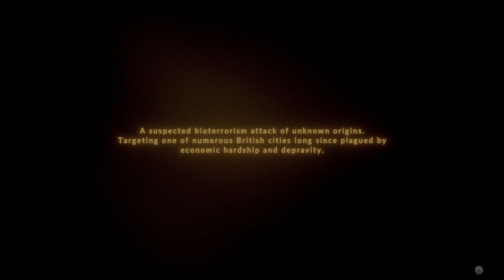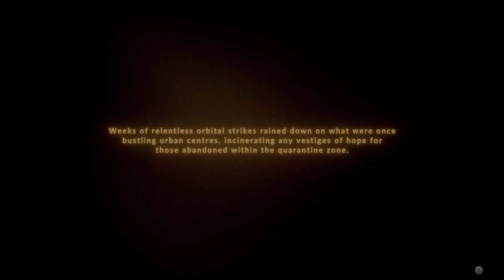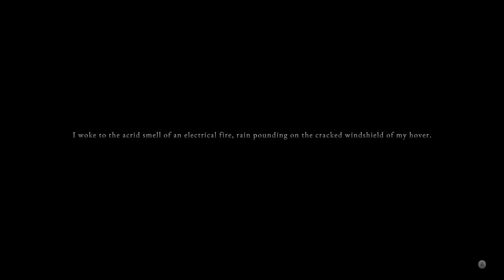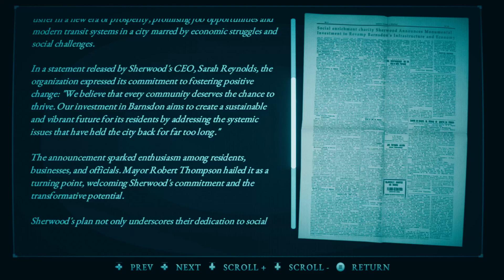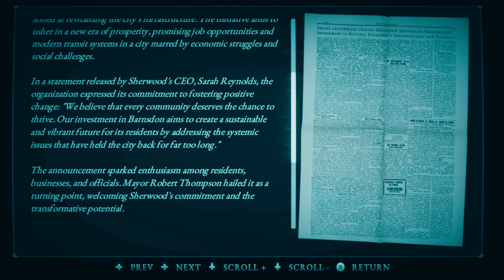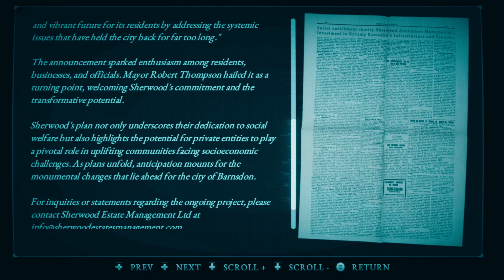THIS WOMAN HATES BATHES | Hollowbody | Part 1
Should be on a more normal schedule now Hollowbody + Judero :)